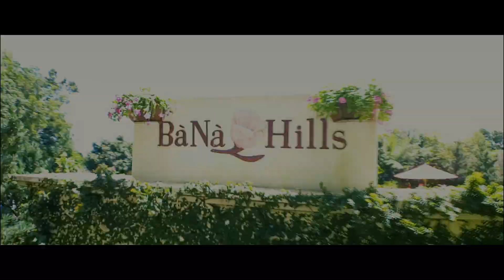Summer '19 - Vietnam, Thailand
Highlights from our travels to cities, beaches & islands in Vietnam and  Thailand.